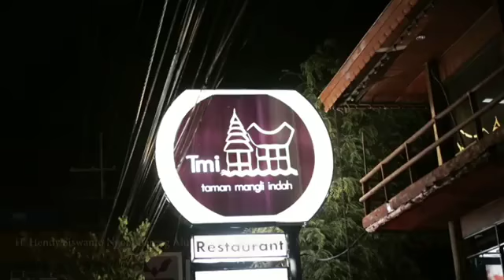Hendy Siswanto Reuni Bersama Alumni Fakultas Teknik Universitas Moch. Sroedji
Reuni bersama alumni Fakultas Teknik Universitas Moch. Sroedji di Rumah Makan Terapung Mangli, Jumat (13/12/2019), H. Hendy mendapat dukungan dari alumni lintas angkatan dalam Pilbup Jember 2020 mendatang.

 "Jember sudah memanggil kita untuk segera melakukan perubahan. Mari berjuang bersama-sama mewujudkan hal itu," kata H. Hendy.